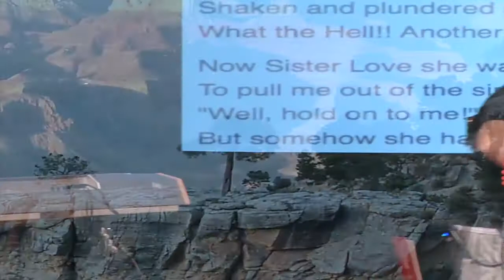THE EXISTENTIALIST BLUES (LIVE)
Written by Mitch Miller

PRODUCED BY MITCH MILLER AND JEFF WALLS FOR DAGNABIT PRODUCTIONS
filmed at Greenville Tech Auditorium on March 15, 2014
from the upcoming DVD/Dropbox release MILLER LIVE@50
keyboard, vocal - Mitch Miller
bass - Dion Sweatt
guitar - Jeff Walls
drums - Lance Sweatt
videography - Alex Hyman
audio mixed by Stephen Blanton @ Blantone Studios - Marion, NC

I put my luck on the table
I said, "Man won't you spin that wheel again?"
All that was mine on No. 9
But the House won with No. 10!
Oh, Lord have mercy on this sinner
Cause you know how my life has been
Shaken and plundered still able to wander
What the Hell!! Another place to begin...

Now Sister Love she was unable
To pull me out of the sinking sand
"Well, hold on to me!" I believe was my plea
But somehow she had lost my hand!
Oh Lord, I've never been a winner
(Except I mix this lyric with the line from the first verse and loudly sing: "Oh Lord have mercy been a winner!"  )
Faceless number lost in the crowd
Dissembling disguises like Jacob's to Isaac
You don't know although I cry it out loud

Brother Peace told me a fable
Showing balances in the end
I said to him, "It looks pretty slim."
"But I'll believe you if you're my friend."
Oh Lord, this ice is getting thinner
Ceaseless depths of my weary soul
You can stick peace of mind
Where the sun doesn't shine
Twirl the black through the indigo
And pray to God it doesn't show
How your inner force simulates intercourse
But there's no other course that you know.